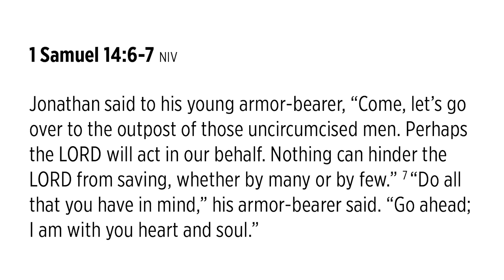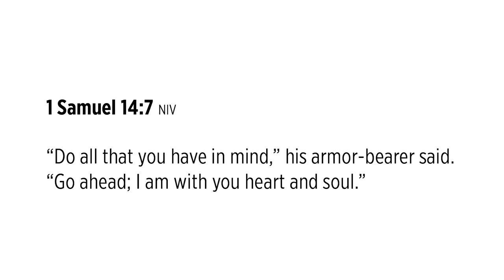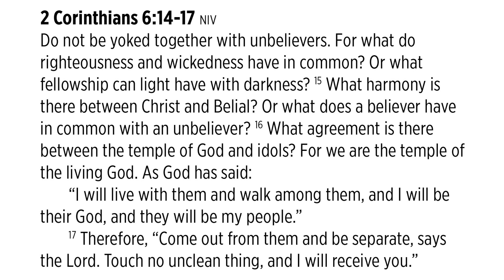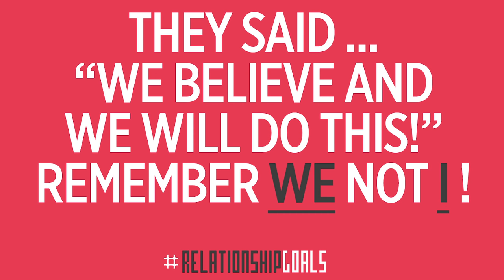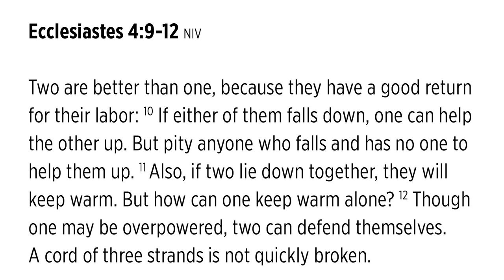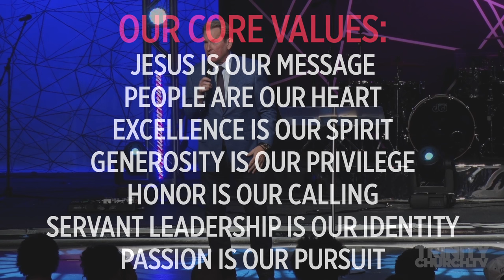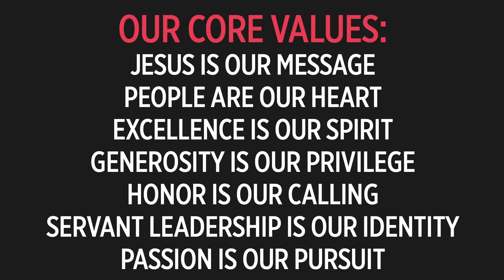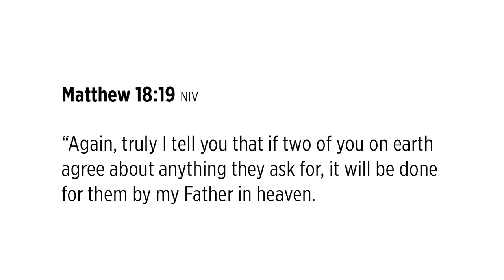The Power Of Partnership | Pastor Rich Wilkerson Sr.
Pastor Rich Wilkerson Sr.

"The Power of Partnership"
Relationship Goals Series
Trinity Church Miami
Miami Gardens, FL